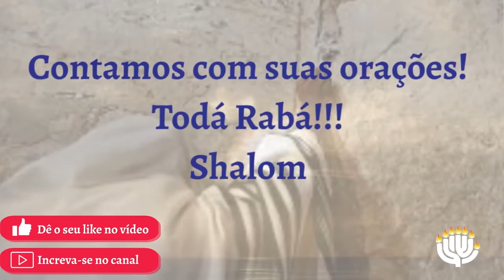Compromissos | 18JUL2020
Mensagem com Rosh Anderson - Sinagoga Beit Sar Shalom

PARASHA: Matôt (Tribos)
Nm. 30:1- 32:42